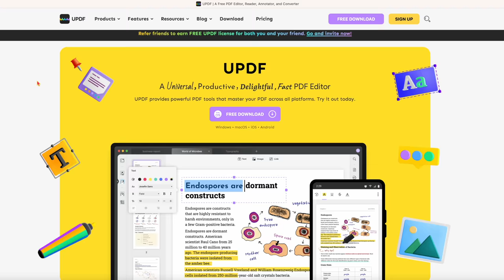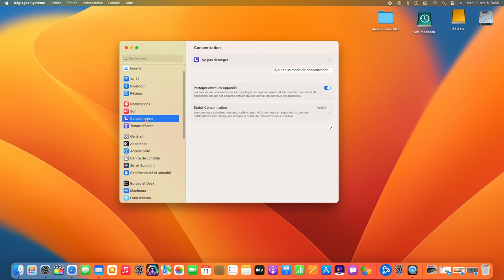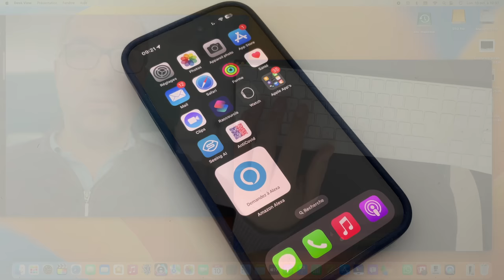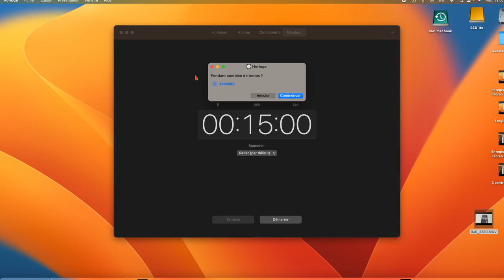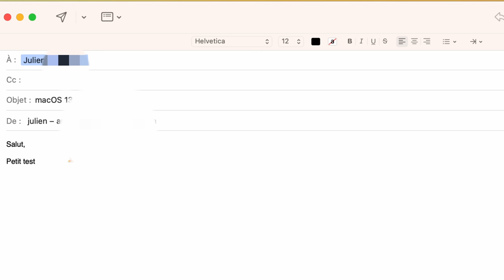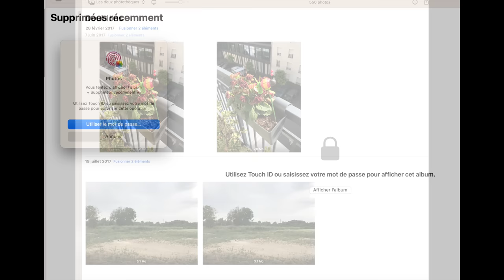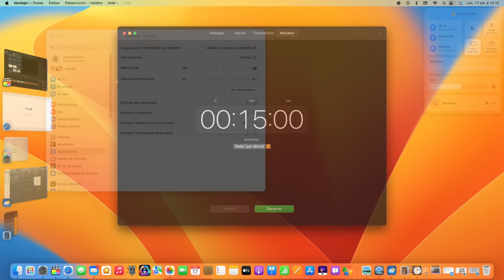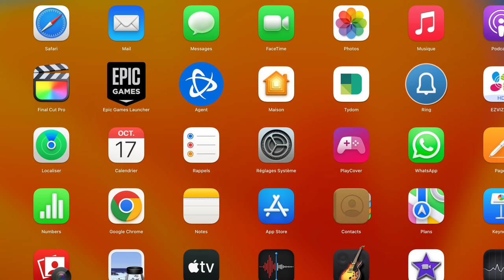Sortie aujourd'hui : macOS 13 / macOS VENTURA : Les nouveautés du nouvel OS d'Apple pour les mac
Utilisez toutes les fonctions  sur toutes les plateformes

Dans cette vidéo, je vous fais un récapitulatif des nouveautés de macOS 13 alias macOS VENTURA.